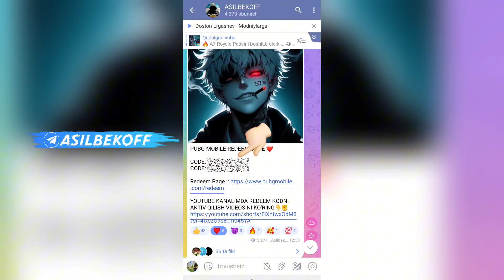PUBG MOBILE REDEEM CODE 😁 KEKMUNDO HAYDITURKIYE TURKIYENINGURURU // ASILBEK OFF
SALOM DO'STLAR MENING ISMIM ASILBEK MEN BUGUN SIZLARGA YANGI CHIQQAN REDEEM CODE AKTIV QILISHNI O'RGATAMAN.🙂
BOSHQA YANGI REDEEM CODE KERAK BOLSA TELEGRAM KANALIMGA TASHAB QO'YAMAN BEMALOL OLISHINGIZ MUMKIN!
PUBG MOBILE REDEEM CODE:

KEKMUNDO
TURKIYENINGURURU
HAYDITURKIYE

MUSIC
STRYBO - CURSE